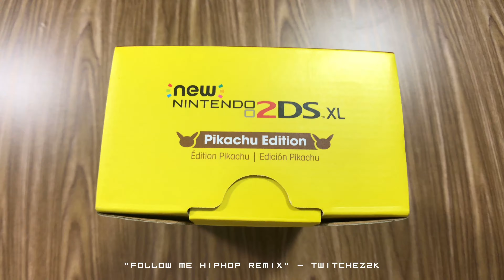Pikachu 2DS XL Unboxing